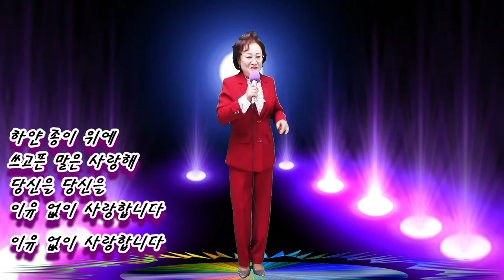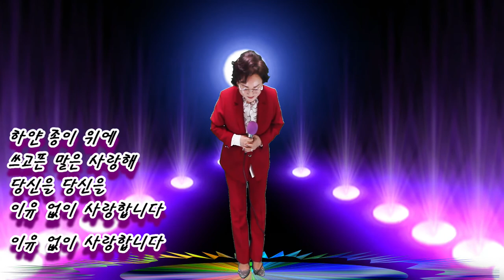이유 없는 사랑 -가수 현정 (작사 강정숙,작곡 한동한) 20210127